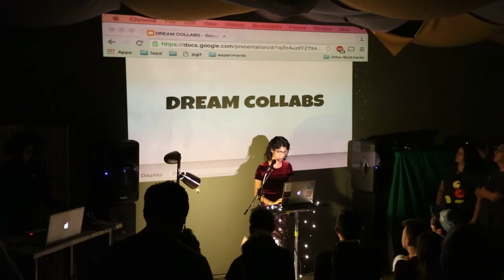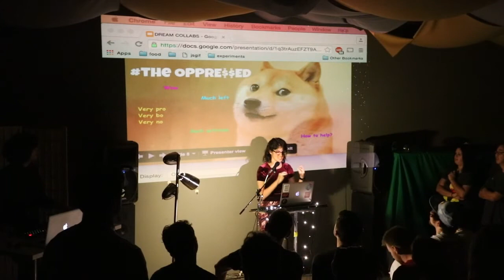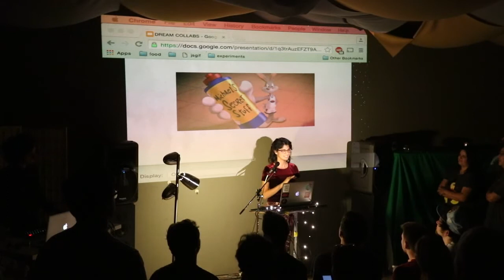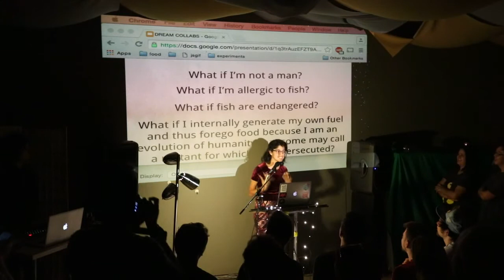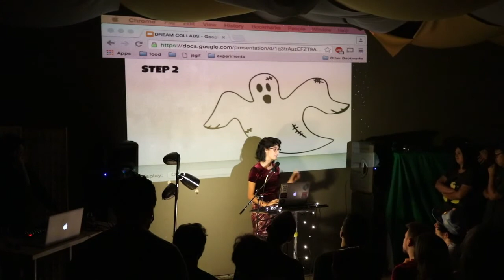Dream Collabs | Tonia B | Demo Night 2016 (9 of 11)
Dream Collabs